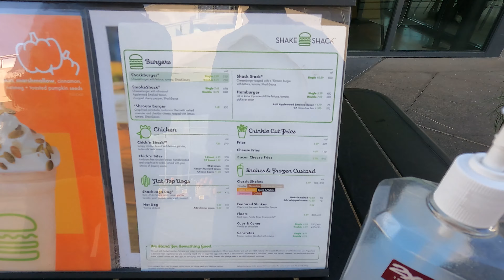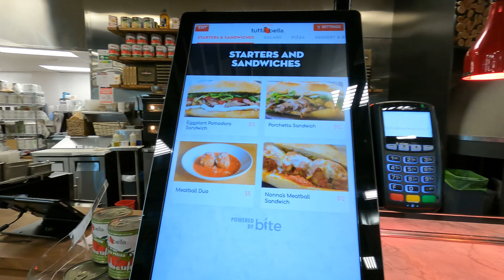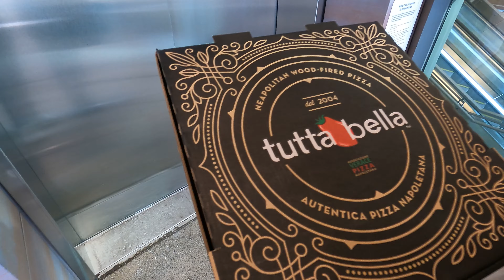シアトルの休日 シェークシャックとチュータベラのピザ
自宅近くの新しくできたマンションにシェークシャックがオープンしたので、ハンバーガーを買いに行き自宅で食べました。同じ場所にあるQFCという地元スーパーにはピザ屋も入っていて、そこのピザも買ってきました。